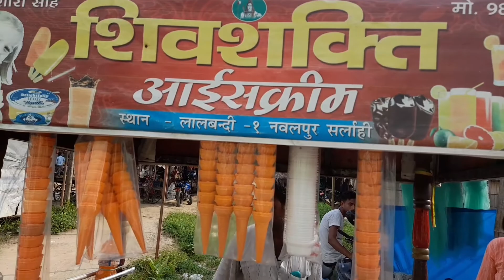explore hariwan bazzar at sarlahi